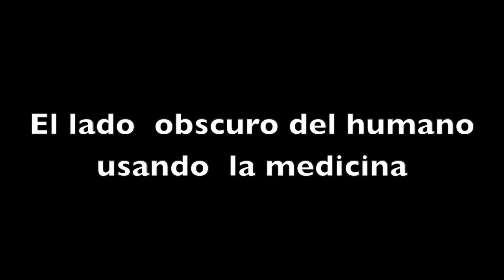ep15 Abusos en las sesiones de Bufo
Testimonio y reflexiones sobre el abuso sobre los participantes en las ceremonias con medicinas sagradas.